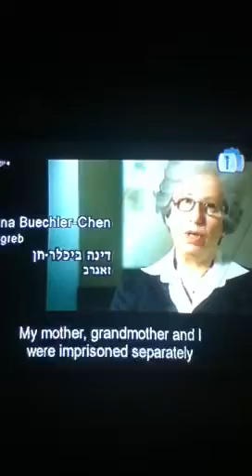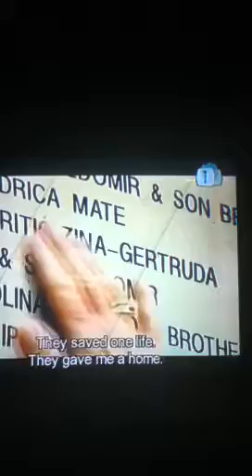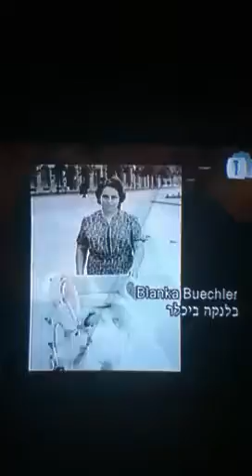2011 yad vashem torch ceremony, part 3, Israel holocaust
Dina buechler recounts her survival on 2011 Shoah holocaust torch ceremony at yad vashem